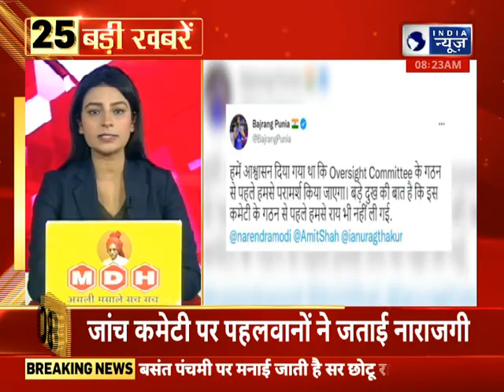Haryana News :Top 25 हरियाणा में अभी की 25 बड़ी ख़बरे | Haryana Top Headlines | Latest News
|| For More News Updates Keep Watching India News Haryana Channel ||